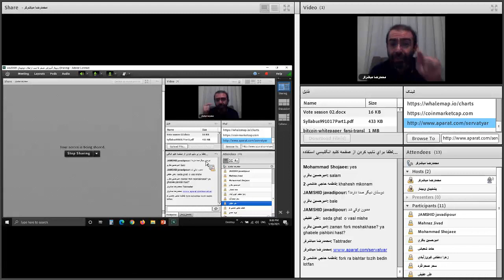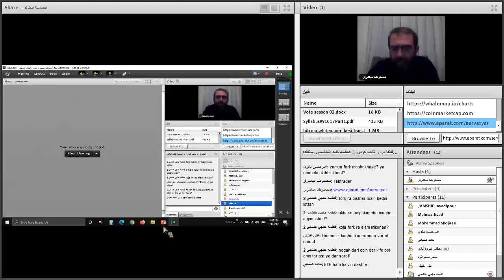صفر تا صد ارزهای دیجیتال | بیست و هفتم از هشتاد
فهرست
00:00 مرور مطالب قبلی
01:00 مرور مفهوم فورک و تاثیر آن بر قیمت
05:50 نقطه ورود به بیتکوین